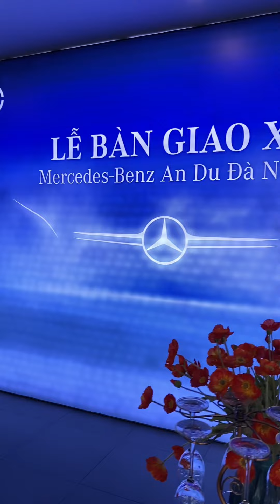Giao xe Mercedes có gì ?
Vị trí nhiều người mơ ước !